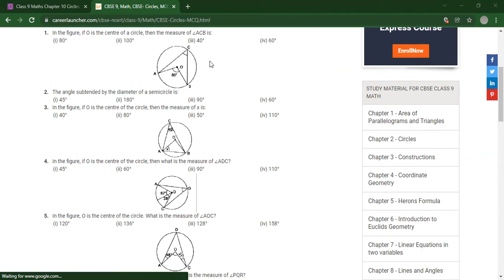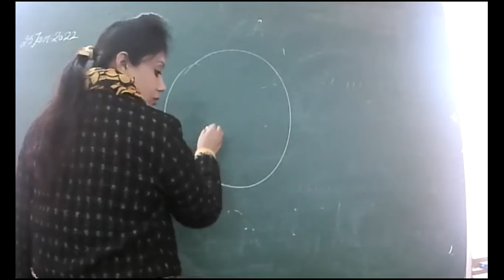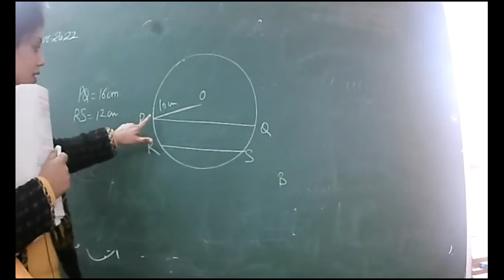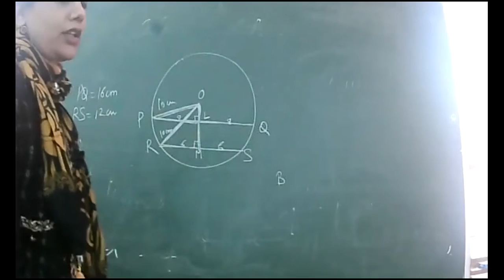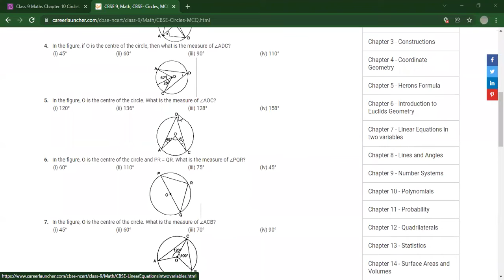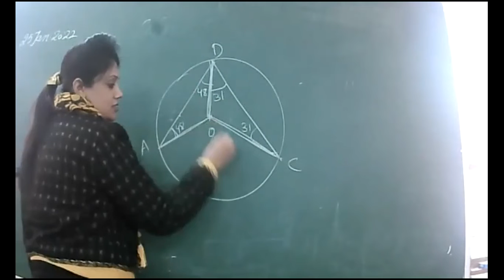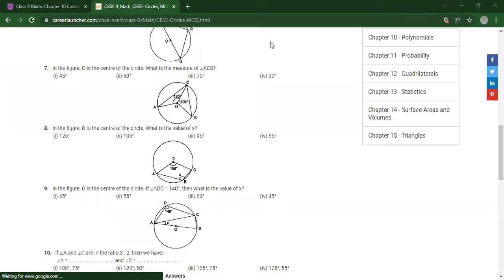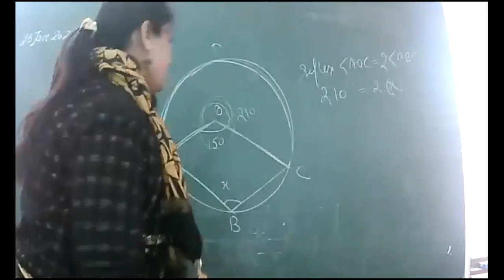25-01-2022 IX A MATHS